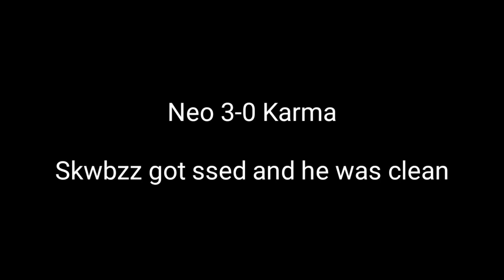Neo A/B vs Karma A TW Scrim Highlights | Hive Bedrock